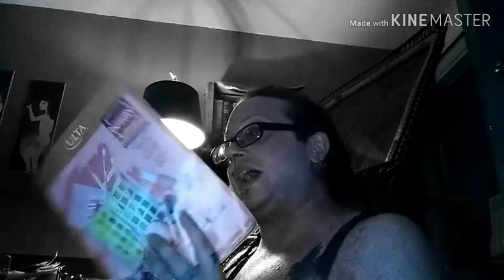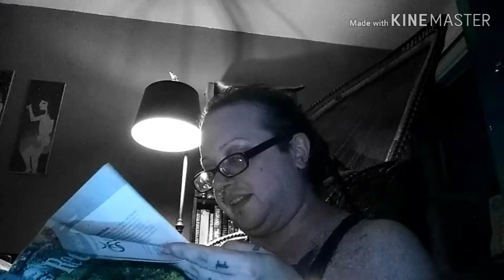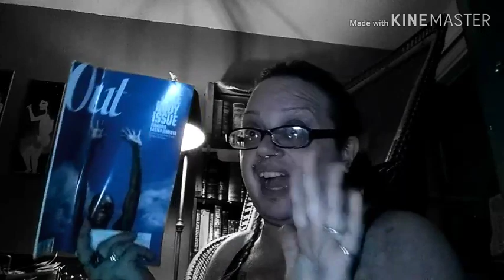Med Vlog: Wherein an Aging Goth Shows Off His Big Package (2019-08-30) 🦇 Ruadhán 1334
So, I've been mulling over whether I will or won't do a couple of things related to the whole tr4nz thing. I think I'm generally decided on the one, but not so much on the other.

Also, I have a big box full of nut milk.

THANKS SO MUCH, KRISTEN!!!

If you yourself, want to contribute to my face being full of nuts:

Amazon Wish List

🕸️And this is currently my Default Amazon Wish List

Ruadhán Jarman-McElroy
United States